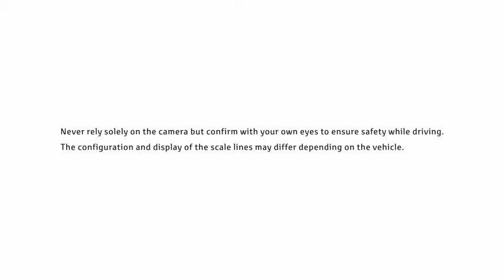Toyota Back View Monitor System